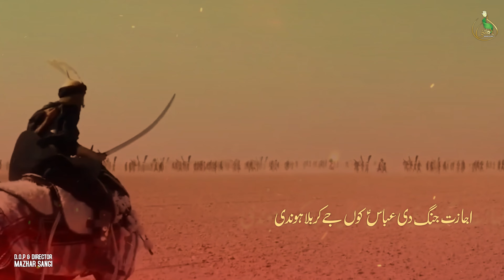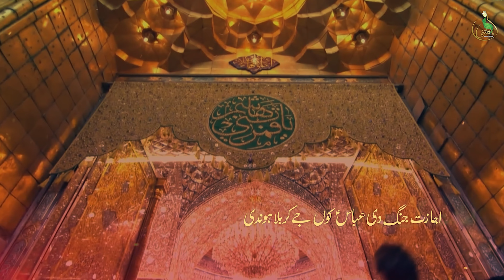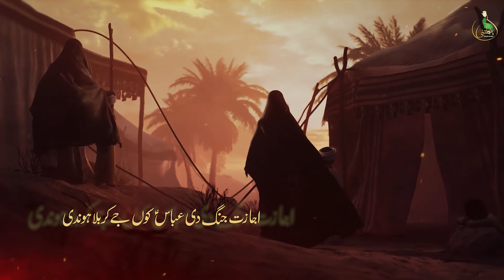Ijazat Jang Di I Shahid Ali Rizvi Panjtani I Nohy Album 05 2023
Bismiallah...  Salam... Ya Ali (a.s) Madad

Ijazat Jang Di Abbas As Koon I Shahid Ali Rizvi Panjtani Noha Ayyam E Muharram Mola Abbas As

RECITED BY I Shahid Ali Rizvi Panjtani
POET I Syed Muhammad Ali Rizvi JOHAR
AUDIO I Tirma Zaidi
COMPOSING I Ali Raza Rizvi
CHOURS I Own Rizvi & Team
VIDEO I SD Production Sukkur